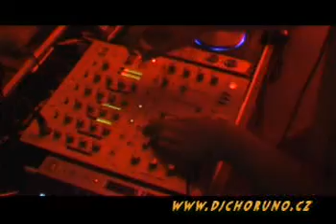štíty 2008 - evropa 2 disco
dj choruno a evropa 2 ve štítech v červnu